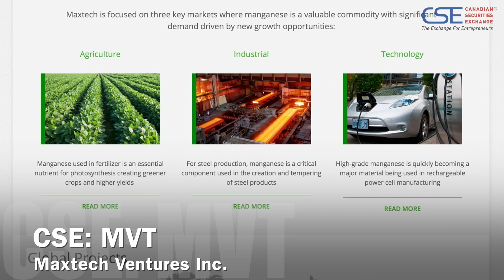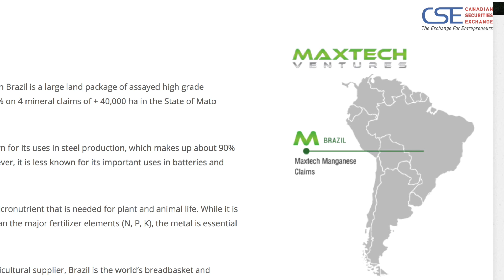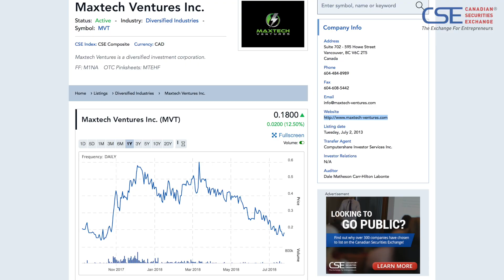On the Street with Meris Kott CEO, Maxtech Ventures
VP of Listings Development at the Canadian Securities Exchange, James Black, spoke to CEO of Maxtech Ventures Inc. (CSE:MVT), Meris Kott, about why manganese could be an important asset to an investor's portfolio.